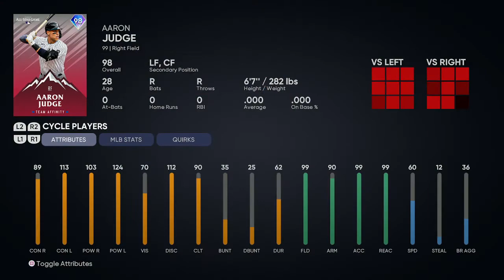Kevin Gausman Is Nasty also Aaron Judge is Pretty Good (MLB the show)